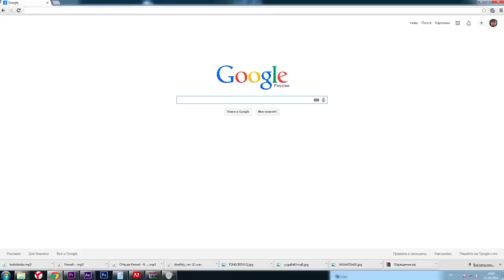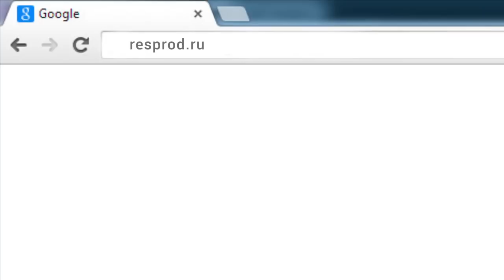Лейбл Respect Production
Трейлер канала Respect Production и сайта лейбла resprod.ru
Артисты: Макс Корж, Каста, Жара, Чаян Фамали, Влади. C 2001 года наша компания продюсирует, записывает и выпускает музыку, снимает видеоклипы, организовывает туры. Лейбл выпустил более 60 релизов, многие из них - важнейшие для отечественного хип-хоп жанра. У артистов, работавших с нами, есть большая и преданная аудитория, релизы, попадавшие в топы продаж, успешные клипы, ротирующиеся на муз. каналах, и хороший спрос на концерты.